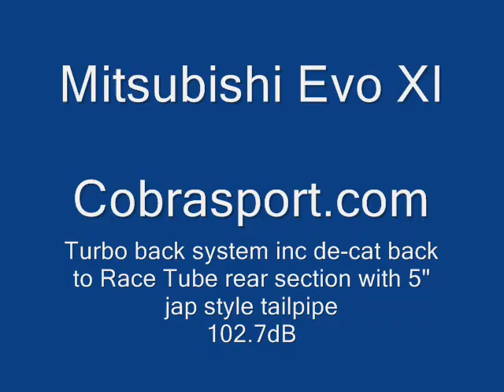Mitsubishi Evo 7 8 9 Performance Exhaust by Cobra Sport Exhausts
This Vehicle has a Cobra Sport turbo back system with de-cat and cat back race tubeto  5" jap tailpipe. (Not for the faint hearted!)

Made in the UK,  this exhaust system is manufactured in T304 Grade Stainless
Steel, with mandrel bent pipework and Tig welded which allows a smooth flow
to maximize power gains. Designed to achieve a sporty but subtle sound and
our quality is backed up with a lifetime warranty! Please phone for details
Please note: This video was taken on private land with the consent of the
vehicle owner.